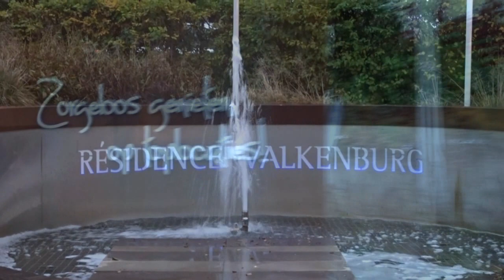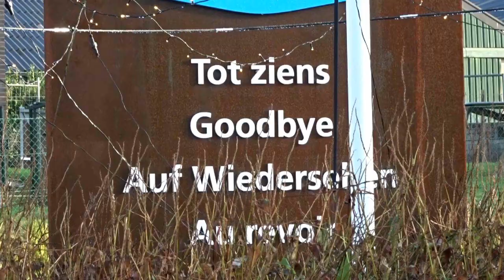Herfst- en Kerstsfeer bij Résidence Valkenburg in Schin op Geul!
Video en muziek: Harry Winthagen
Herfst- en Kerstsfeer bij vakantiepark "Résidence Valkenburg" van Topparken te Schoonbron in Schin op Geul.